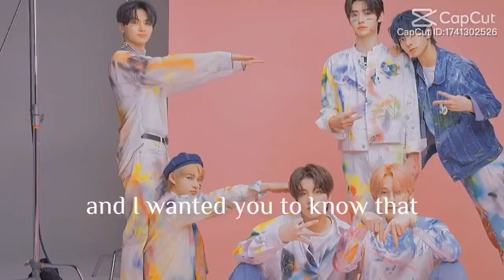We love you Enhypen 🥰🥰🥰🥰🥰🦋🦋🦋